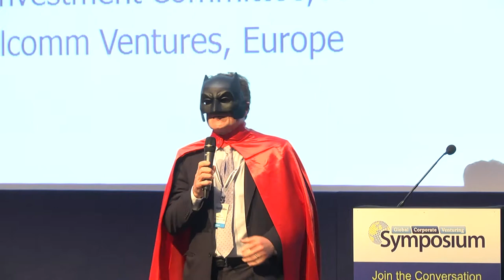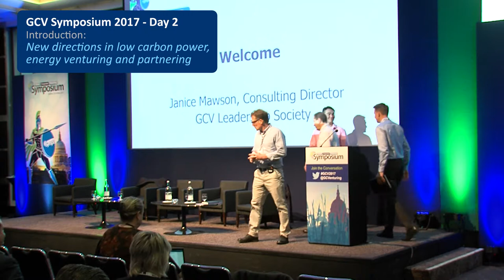LEIF - Tom Whitehouse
LEIF Chairman, Tom Whitehouse, presenting at the 2017 GCV Symposium in London.